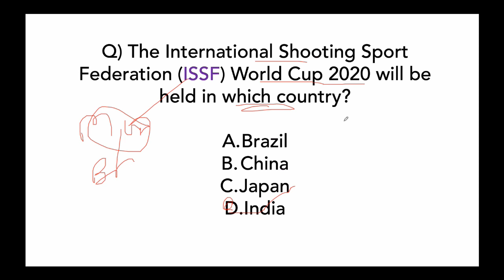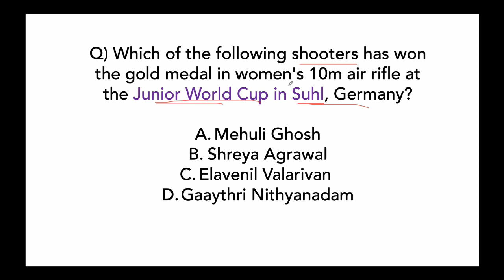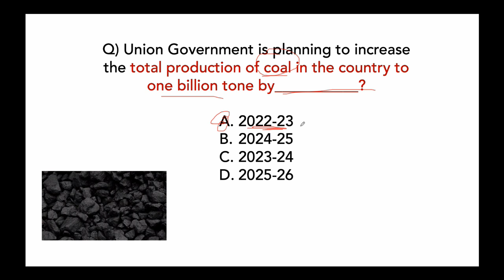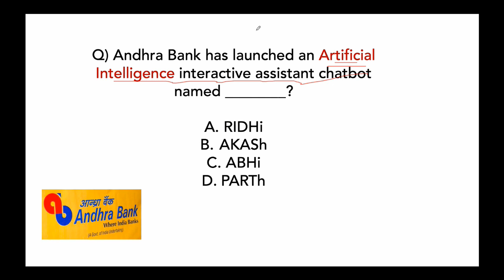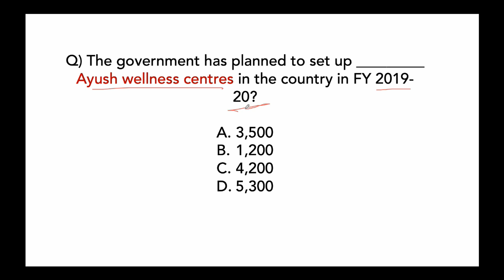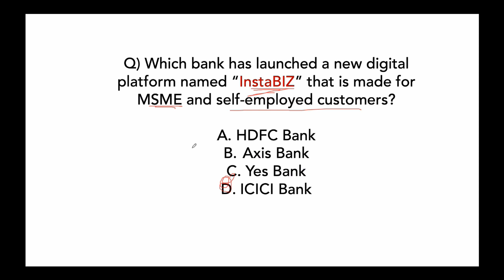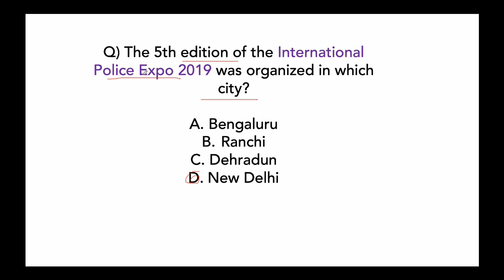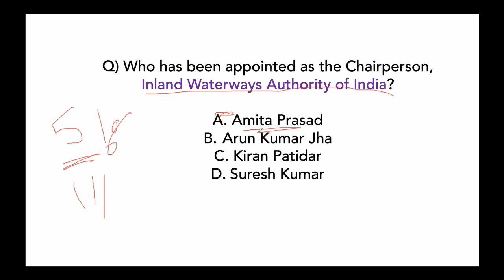Railway NTPC 2019 Current Affairs in ENGLISH Set 45 for RRB NTPC, RRB JE RRB Level 1 exam